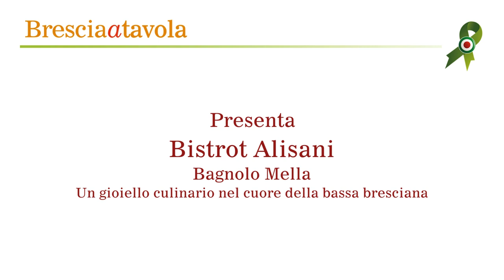Bistrot Alisani un gioiello culinario nel cuore della bassa bresciana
Nel cuore della Pianura Bresciana, a Bagnolo Mella, sorge un gioiello culinario, il bistrò di Chef Alisani: accogliente e caloroso, un’oasi gastronomica. lasciatevi avvolgere dalla calda accoglienza e dall’atmosfera elegante, adornata da arte moderna che arricchisce le pareti trasformando il pasto in un’esperienza artistica. Lo chef Alisani vi accoglierà come foste suoi ospiti di casa. Il piccolo bistrot, che accoglie fino a 20 ospiti, è scaldato da una piacevole stufa. Le candele e luci soffuse si riverberano sulle vetrate, creando un’atmosfera suggestiva che si affaccia all’esterno. La mise en place, pur essendo semplice, denota cura per ogni minimo dettaglio, conferendo un tocco di eleganza discreta e raffinata all’ambiente. Un runner bianco, tovagliolo blu arrotolato, bicchieri colorati per l’acqua e in aggiunta una mini-lampada di design. Il giovane figlio dello chef Alisani, insieme ad un suo collaboratore, si occupano del servizio in sala trasmettendo l’amore e la passione per questo lavoro e dimostrando grande impegno e attenzione al cliente.

Il Bistrò dello Chef Alisani o, meglio, come lui stesso ama definirlo, “Casa Alisani”, rappresenta un luogo meraviglioso e coinvolgente, pieno di calore e passione. Un rifugio perfetto per chi desidera non solo mangiare bene, ma cerca anche un’esperienza culinaria arricchita da autenticità, piacere e dedizione.

La passione che trasmette ogni piatto, la ricerca costante della qualità e i sapori semplici ma gustosi sono gli elementi che rendono questa cena davvero memorabile. Degno di rilievo il tocco personale dello chef, che riesce a trasmettere amore incondizionato per la cucina  e conferisce un’aura speciale al cibo. Sentimento e devozione per quello che non è solo un lavoro ma il desiderio costante di costruire, passo dopo passo, quella che è l’anima culinaria di Chef Alisani.